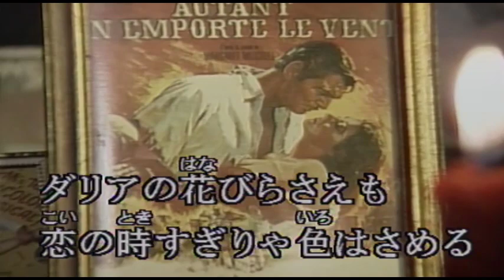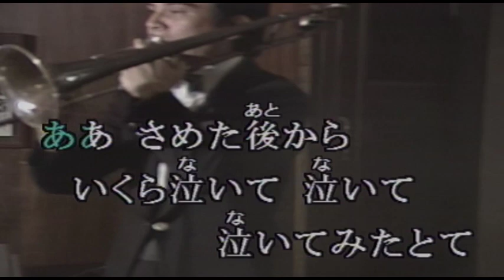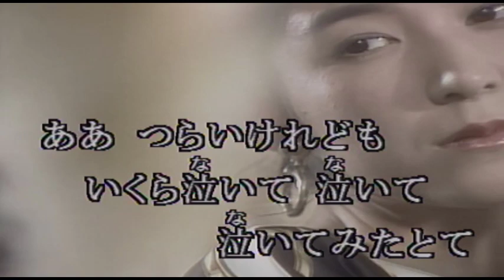（カラオケ）さよならルンバ / 二葉あき子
このまま お別れしましょう・・・
›1948年
›作詞：藤浦洸　作曲：仁木他喜雄

あなたの 言葉のまま
ダリアの 花びらさえも
恋の時すぎりゃ 色はさめる
ああ さめた後から
いくら 泣いて泣いて泣いてみたとて
かえらぬ 恋の終りはしおれた 花びら

それではこれでさよなら
タバコの すいがらのように
みちにすてられた あたしなのね
ああ つらいけれども
いくら 泣いて泣いて 泣いてみたとて
かえらぬ 恋の終りは はかない けむりよ

さよならさよならさよなら